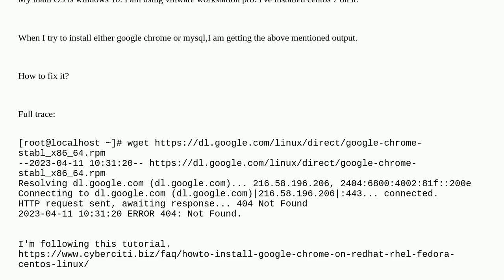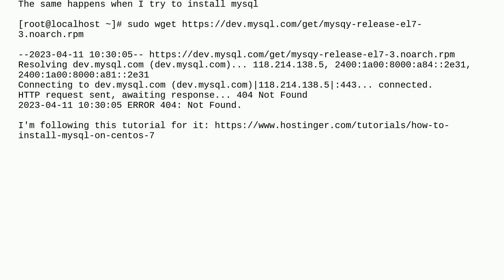HTTP request sent, awaiting response... 404 Not Found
A special thanks goes out to the community

  linux centos vmware-workstation